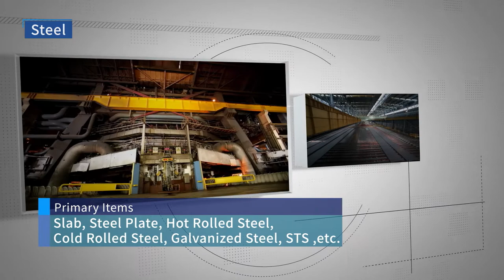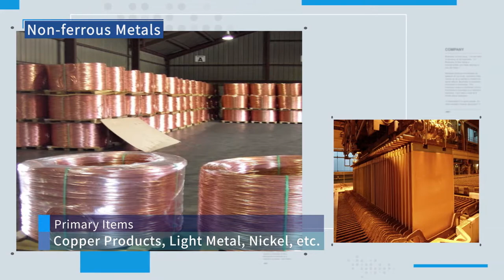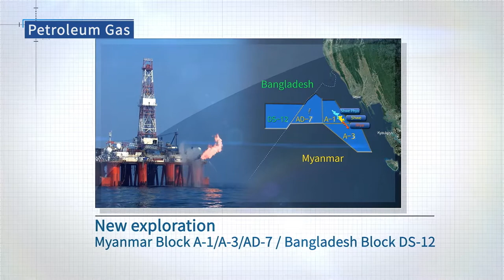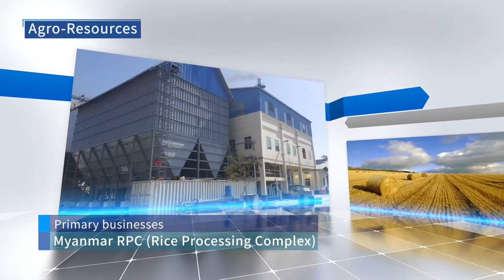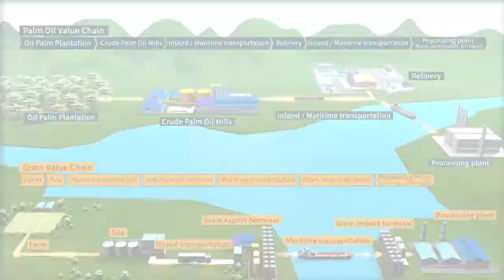POSCO INTERNATIONAL ENG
Overview of POSCO INTERNATIONAL(English Ver.)